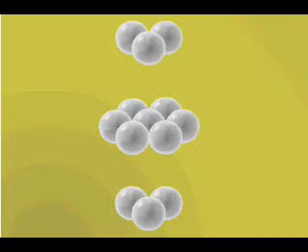Struktura e kristaleve të metaleve - Structure of metallic crystals